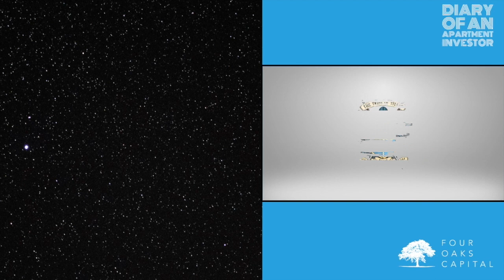Three Things You Need to Start Multifamily Investing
Today I discuss some things you may need to be looking for...

Join our multifamily investing community for in-depth courses and live networking with like-minded apartment investors

Your host, Brian Briscoe, has been a general partner in 1088 units worth over $100 million and has been lead sponsor, asset manager, capital raiser, and key principal on these properties. He has developed a multifamily education community called the Tribe of Titans that helps aspiring investors learn the game, network with other like-minded professionals, and get their apartment investing business to the next level. He is founder of Streamline Capital Group, which will continue to acquire multifamily assets well into the future. He retired as a Lieutenant Colonel in the United States Marine Corps in 2021.